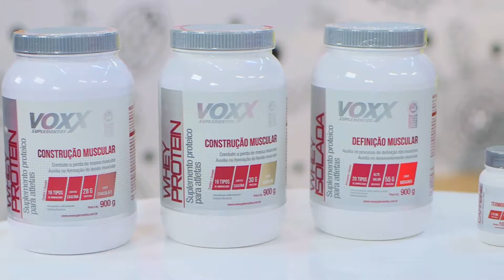Voxx Suplementos - by Farmácias Pague Menos